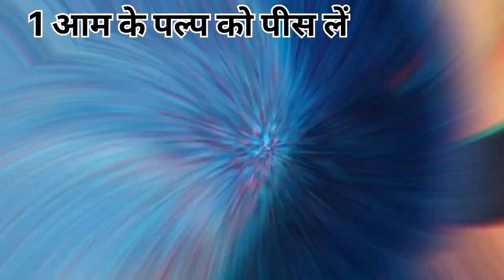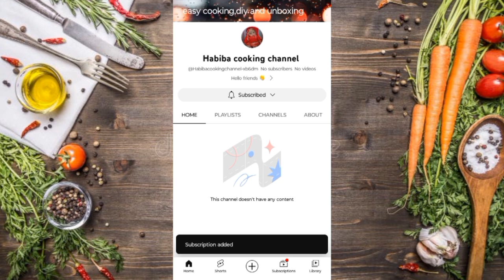आम से भरपूर ट्राइफल बिना क्रीम के🥭l Mango Trifal Pudding🤤 आम कस्टर्ड पुडिंग#viral#yt#mangotrifle#aam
आम से भरपूर ठंडा ठंडा मीठा🥭l Mango Trifal Pudding🤤 आम कस्टर्ड पुडिंग🍮

आम ब्रेड और दूध से बनाएं बहुत ही टेस्टी मीठा🍮l Mango Pudding🤤l Arabiyan Pudding😋

आम ब्रेड और दूध से बनाएं बहुत ही आसान तरीके से🍮l Mango Pudding🤤l Arabiyan Pudding#viral#yt#mango#hcc

सिर्फ़ 2 मिनट में और 3 चीज़ों से बनाएं आम की लस्सी🥭l Mango Lassi🤤l आम की लस्सी🥛

About this video:
In this video I made Easy and Testy 3 ingredient mango Pudding Recipe

Ingredients

पहली लेयर के लिए .
7 से 8 बिस्कुट पिसा हुआ
2 चम्मच पिघला हुआ मक्खन

दूसरी लेयर के लिए.
दूध 1 ग्लास
चीनी 2 चम्मच
खोवा या मावा 2 चम्मच
2 चम्मच कॉर्न फ्लोर 1 कप ठंडे दूध में मिक्स किया हुआ

3 लेयर के लिए.
1 आम की प्युरी
चीनी 1 चम्मच
कॉर्न फ्लोर 2 चम्मच

गार्निशिंग के लिए.
आम तौर बादाम

topic cover:

easy mango trifle delight recipe mango trifle with jelly
3 ingredient custard pudding
mango custard easy recipe